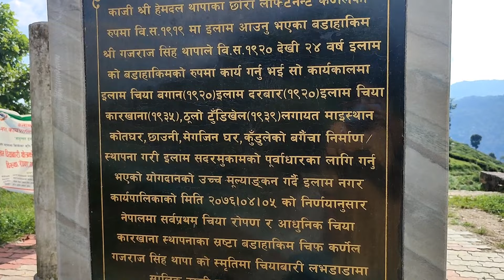Green ilam views🌿🌿 met with@czzlingroynee |Roy anjalee